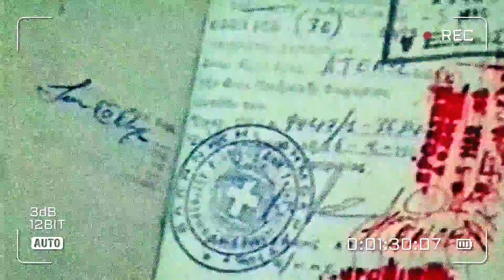Life Is A Mystery (Ft.Acharya Rajneesh Osho)(By Rvj Seedha Dil se) Nagpur 14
👈Music/Concept /Editing:RVJ Seedha Dilse Aka Dr. Gautam (Nagpur-14)🔥💘✨

🙏जय शिव शंभू महाराज जी की🙏🙏